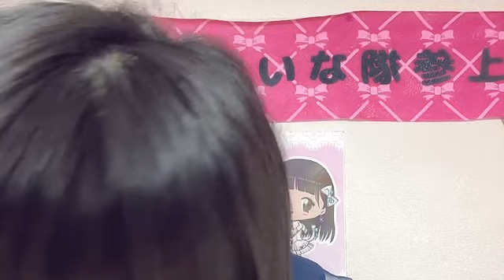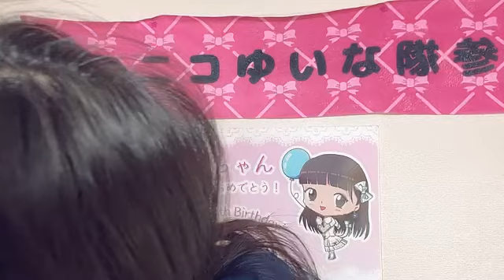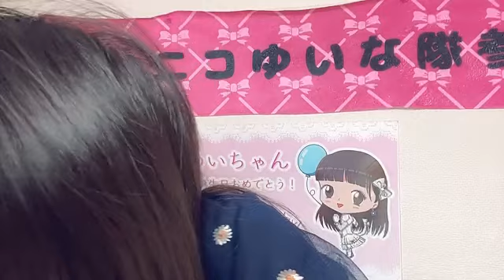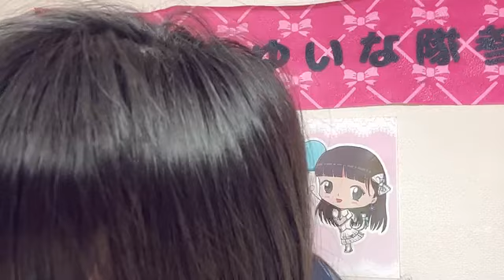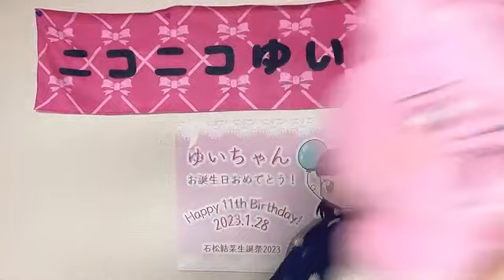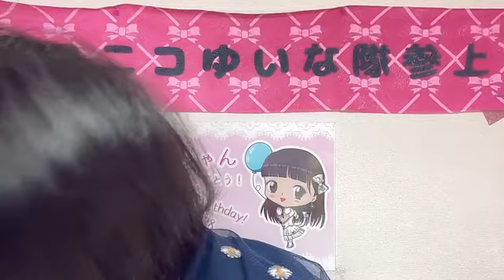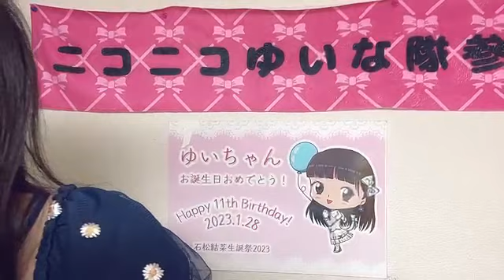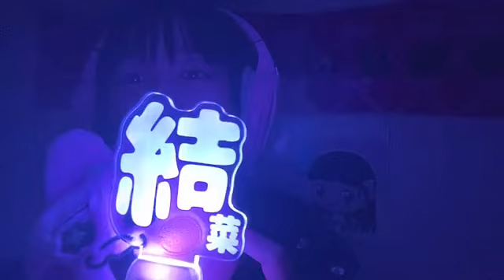石松 結菜（HKT48 研究生）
48 YUINA ISHIMATSU 2023年07月14日19時02分20秒 石松 結菜（HKT48 研究生）